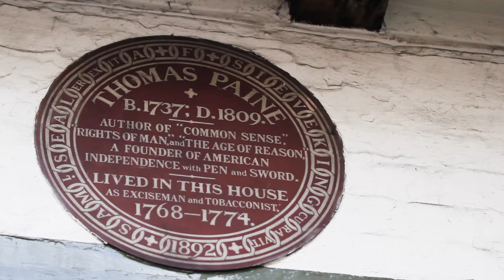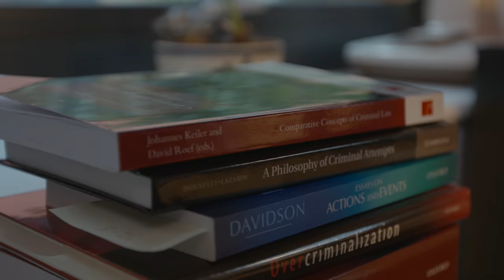University of Sussex - an international overview